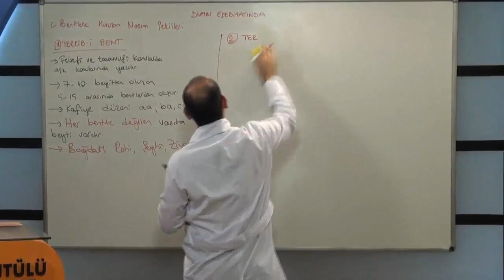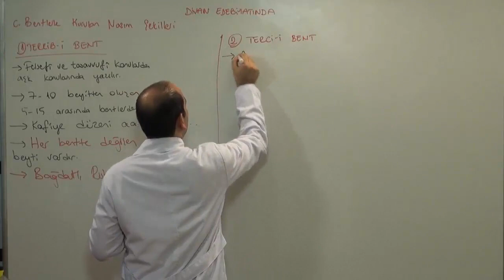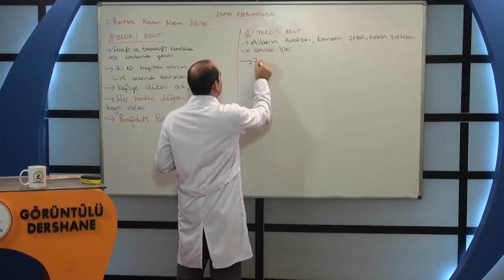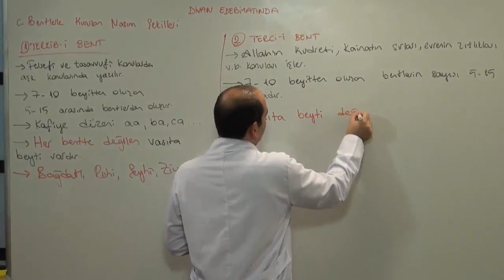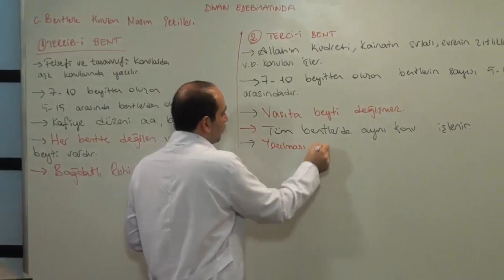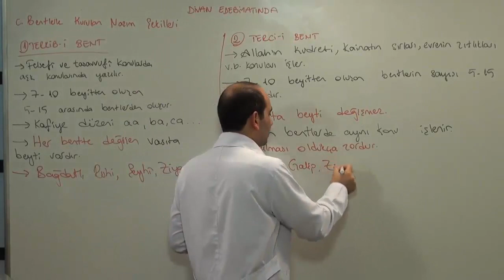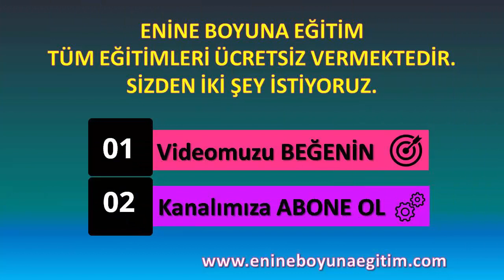İslami Dönem Türk Edebiyatı-7, Türk Edebiyatı enine boyuna anlatılmaktadır.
İslami Dönem Türk Edebiyatı, Halk Edebiyatının Genel Özellikleri, Halk Edebiyatı konu anlatımı, 14. Yüzyıl Halk Edebiyatı konu anlatımı, 15. Yüzyıl Halk Edebiyatı konu anlatımı, 16. Yüzyıl Halk Edebiyatı, 19. Yüzyıl Halk Edebiyatı konu anlatımı, Halk Edebiyatı Nazım Biçimleri nelerdir, âşık edebiyatı konu anlatımı, anonim halk edebiyatı konu anlatımı, tekke ve tasavvuf edebiyatı konu anlatımı, Güzelleme konu anlatımı, Koçaklama konu anlatımı, Taşlama konu anlatımı, semai konu anlatımı, varsağı konu anlatımı, muamma konu anlatımı, nasihat konu anlatımı, destan konu anlatımı,  anonim türk halk edebiyatı konu anlatımı, atasözleri konu anlatımı, deyimler konu anlatımı, tekerlemeler konu anlatımı, orta oyunu konu anlatımı, meddah konu anlatımı, karagöz konu anlatımı , Divan Edebiyatının Genel Özellikleri nelerdir, Sanatlı (süslü) Düzyazı nedir, Orta Düzyazı nedir, Sade Düzyazı nedir,  Divan edebiyatı nazım biçimleri nelerdir, Biçimlerine göre nazım biçimleri nelerdir, konularına göre nazım biçimleri nelerdir, Beyitlerle Kurulan Nazım Biçimleri nelerdir, Bentlerle Kurulan Nazım Biçimleri nelerdir, divan edebiyatı nazım türleri nelerdir, divan edebiyatında nazım birimi nedir,